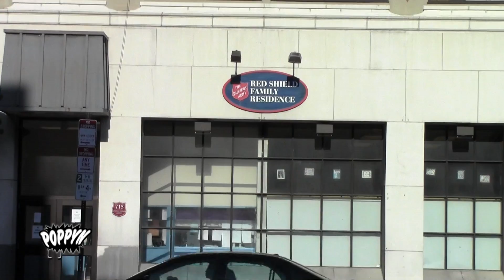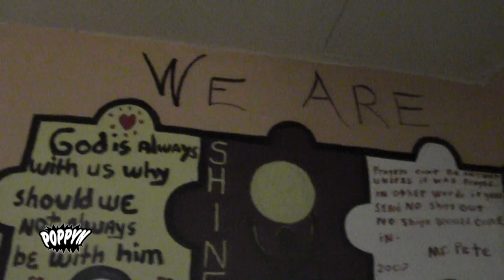POPPYN Presents: Salvation Army Red Shield Family Residence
Where can families who are experiencing homelessness go for shelter in Philadelphia? The Red Shield Family Residence is one of few shelters in Philadelphia where single dads and teen boys can stay with their families. This segment is part of our upcoming episode on youth homelessness.

Note: For privacy reasons, no residents were filmed in this video.

The Salvation Army Red Shield Family Residence
715 North Broad Street
Philadelphia, PA 19123